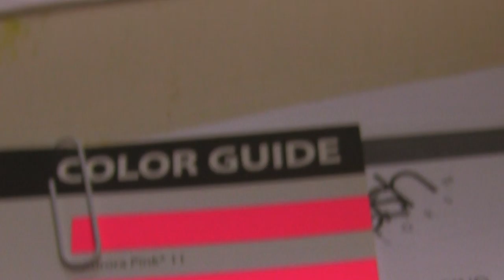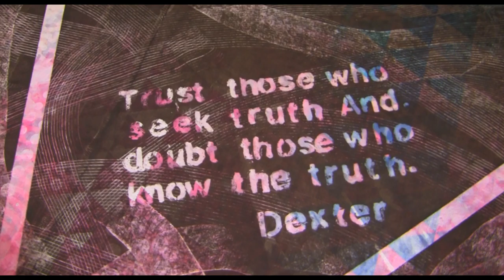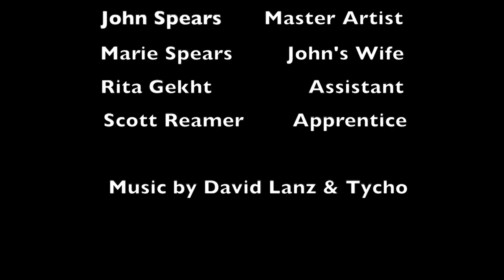"Behind the Screen" John Spears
A short look into the life and work of the acclaimed artist John Spears. This film is a rare invitation for viewers to enter the amazingly innovative world of a master artist. Spears offers us a unique chance to engage with him in his studio and creative thought process. What has always set Spears apart is the way in which he creates his often massive paintings. His extraordinary career spans decades of artistic evolution and he continues to pioneer new frontiers to this day.

Directed by Scott M. Reamer
A No Solution Studios Production in conjunction with 2D-3D